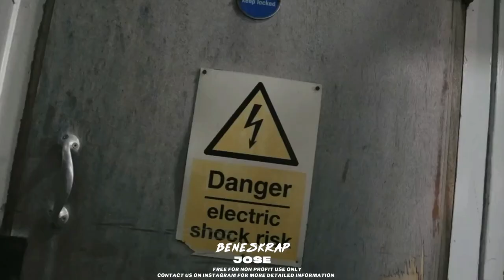FREE | Hard Dark Vocal x New Still Drill Type Beat - "JOSE" | Drill Type Beat Instrumental 2024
🎹 - Produced by Beneskrap x  @saintcairx
🎵- Tempo: 140 BPM, Key: D # Mınor

• All beats on this channel are available for free non-profit use on platforms like YouTube and SoundCloud. Proper credits are required.
• To use any beat on streaming platforms such as Spotify, Apple Music, etc., a lease must be purchased.

UK Drill Type Beat - "jOSE" UK Drill Instrumental 2024
NY Drill Type Beat - "JOSE" NY Drill Instrumental 2024
[FREE] UK Drill Type Beat x NY Drill Type Beat 2024 - "JOSE"

Thanks for visiting the channel! Enjoy the beats and remember to credit us when using them for non-profit purposes.